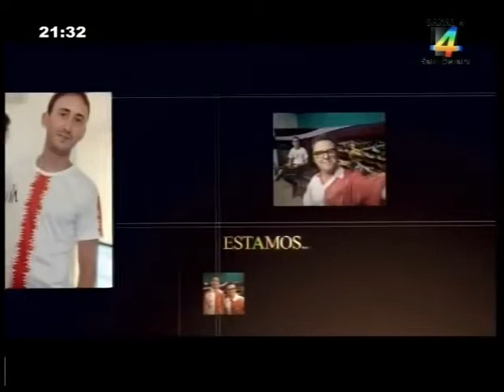ATLE UNA PASIÓN 13 04 2021